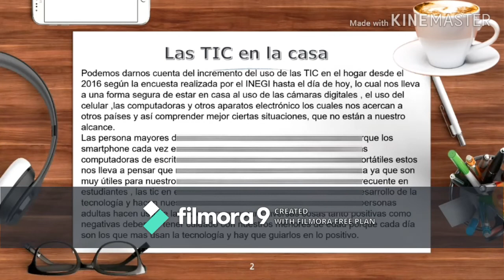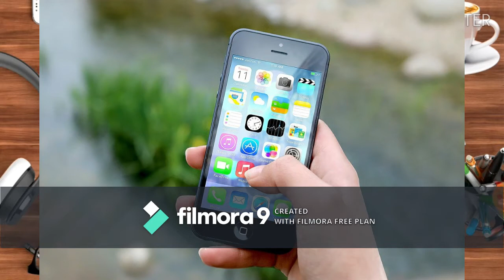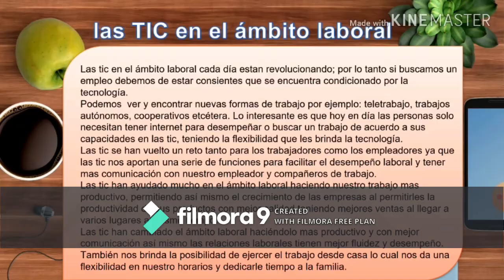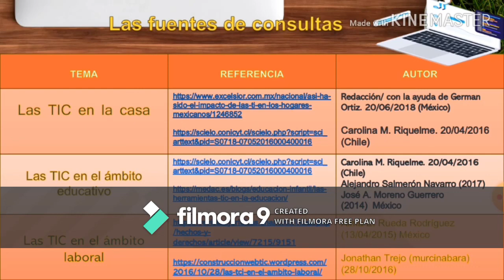TICS, que son las tic en el ámbito laboral, hogar y educativo. TIcs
este canal es para ayudar con el juego de My Cafe enseñando trucos y las actualizaciones.
y otros juegos que recomiendo por si te aburres de my cafe
vamos a soñar un rato y leer más
les dejo el enlace de todas las recetas.

No se olvide  se pasar por la pagina de face
ama te y vive bien